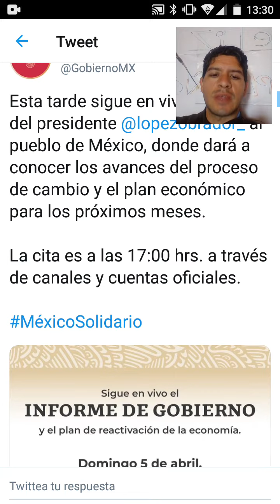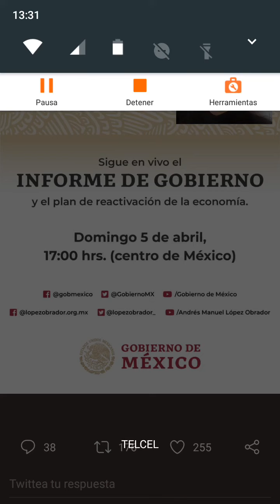Informe de Gobierno de AMLO y el Plan de Reactivacion de la Economia hoy 17 hrs